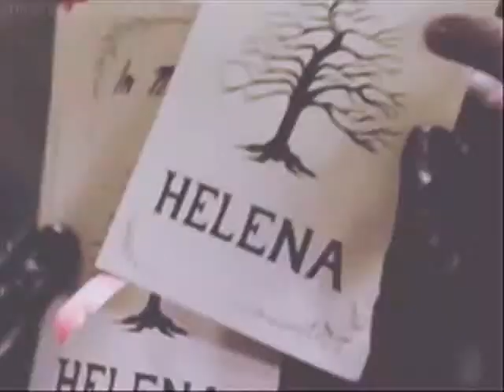mcr) knife prty.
you all know how much i love deftones and my chemical romance so i dont even think i need to say anything here.

song: knife prty - deftones - white pony - feat. rodleen getsic

this video is not the best but its here. it was more of an act of boredom than me trying to make something good, y'know? hope you like it anyway.